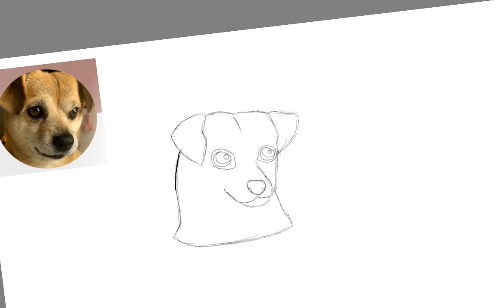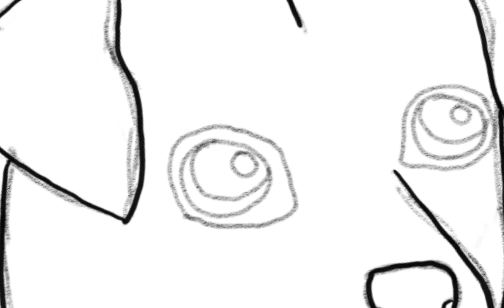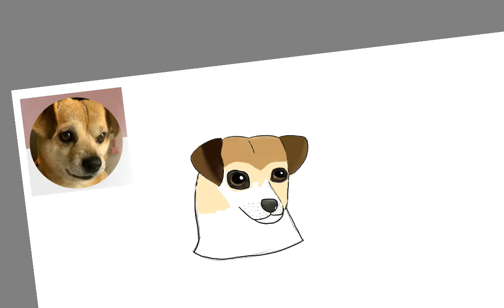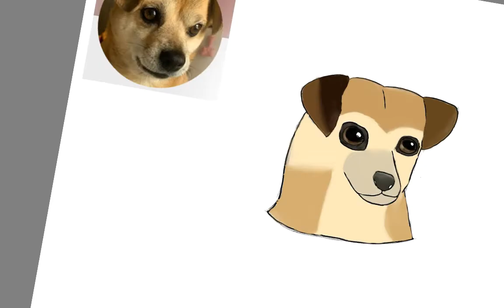Drawing Fox The Cutest Dog In The West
Hey everyone!! You have probably seen my video in which I draw Zeus the Husky. Today I will Draw Fox the cutest Dog in the West. I had a lot of fun! There's no music cuz my editing software ain't working lol. Hope Fox Enjoys it! Pls note that I am not doing drawing requests but now I am doing commissions. Commissions is when you'll pay me to do it. My commission video will be set in a few weeks and I will be ready in a few weeks.